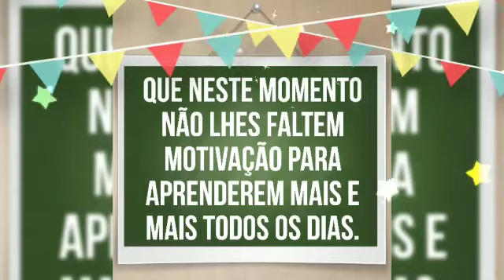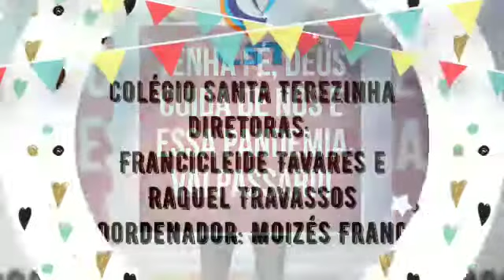2º ANO - HOMENAGEM - ANIVERSARIANTES DO 1º SEMESTRE